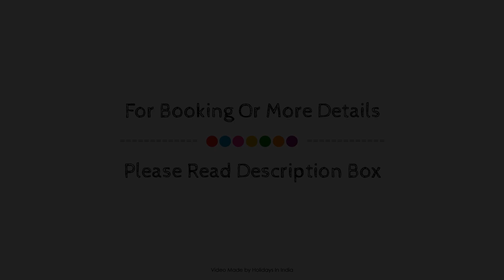Red Fox Hotel Hyderabad, India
About Property:
Set in a prime location of Hyderabad, Red Fox Hotel Hyderabad puts everything the city has to offer just outside your doorstep. Offering a variety of facilities and services, the hotel provides all you need for a good night's sleep. 24-hour room service, free Wi-Fi in all rooms, 24-hour security, daily housekeeping, postal service are there for guest's enjoyment. All rooms are designed and decorated to make guests feel right at home, and some rooms come with television LCD/plasma screen, carpeting, free welcome drink, linens, mirror. The hotel's peaceful atmosphere extends to its recreational facilities which include fitness center. Friendly staff, great facilities and close proximity to all that Hyderabad has to offer are three great reasons you should stay at Red Fox Hotel Hyderabad.
Searching For
1. Red Fox Hotel Hyderabad
2. Red Fox Hotel Hyderabad Virtual Tour
3. Red Fox Hotel Hyderabad Rooms
4. Red Fox Hotel Hyderabad Amenities
5. Red Fox Hotel Hyderabad Videos
6. Red Fox Hotel Hyderabad Offers
7. Red Fox Hotel Hyderabad Deals
Audio Credit:
Track Title: Reasons To Hope
Artist: Reed Mathis